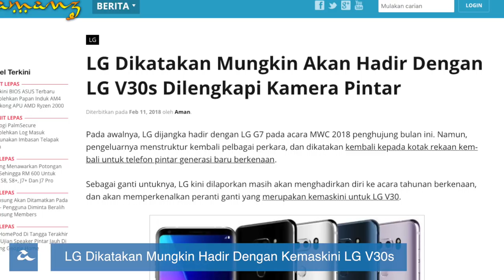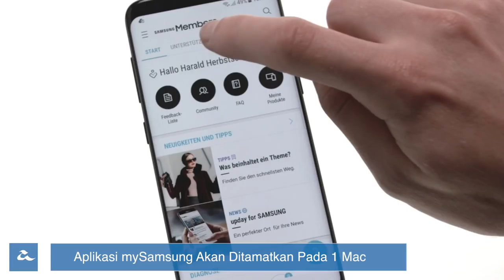Amanz24 - Kamera Pintar LG V30, VLC 3.0, Asus Zenfone 5 Lite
Asus sebelum ini telah mula menghantar jemputan media untuk acara pelancaran Zenfone 5 pada MWC 2018. Kini, lanjutan daripadanya, beberapa gambar peranti yang dikatakan sebagai Zenfone 5 Lite telah tertiris - memperlihatkan penggunaan dwi-kamera hadapan dan belakang.

Pembangun disebalik pemain media popular, VLC, kini telah pun melancarkan VLC 3.0 untuk pengguna desktop dan telefon - membolehkan anda menikmati kandungan 4K video 360darjah dan juga sokongan strim terus ke Chromecast.

Desas-desus kini mengatakan yang mana LG mungkin akan hadir dengan telefon pintar kemaskini untuk LG V30 pada MWC 2018 kelak, dimana ia mungkin dilengkapi dengan sokongan kamera pintar.

Instagram kini telah mula memaparkan notifikasi apabila anda merakaman skrin pada Stories - sekaligus mengurangkan kadar pengguna merakamkan paparan skrin milik Stories seseorang, dan berkongsi meallui medium lain.

Dan akhir sekali, aplikasi mySamsung kini dilihat akan ditamatkan - dan pihak Samsung meminta pengguna beralih ke aplikasi baru mereka, Samsung Members.